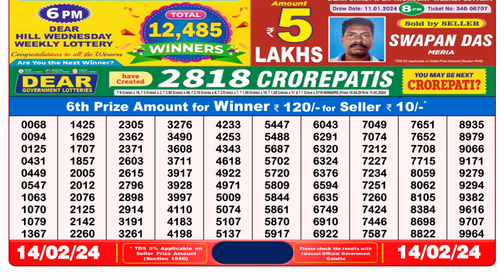🔴Dear Lottery Sambad Live 8pm today 14.02.24 Nagaland State Lottery Result